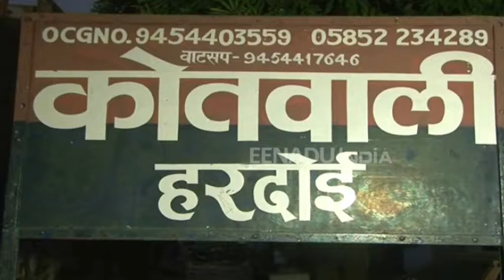नाबालिग की दुष्कर्म के बाद हत्या, गन्ने के खेत में मिला शव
हरदोई: जनपद में दुष्कर्म के बाद हत्या का सनसनीखेज मामला सामने आया है. यहां  एक 13 साल की लड़की के साथ पहले दुष्कर्म किया गया और फिर उसकी हत्या कर दी गई. लड़की का शव निर्वस्त्र हालत में खून से लथपथ गन्ने के खेत में मिला.